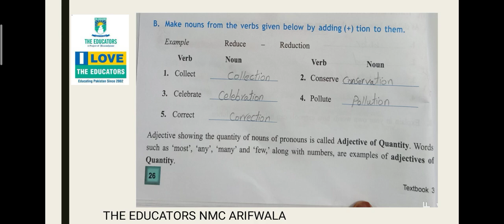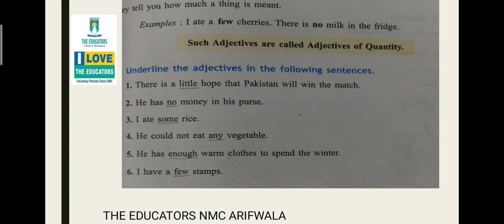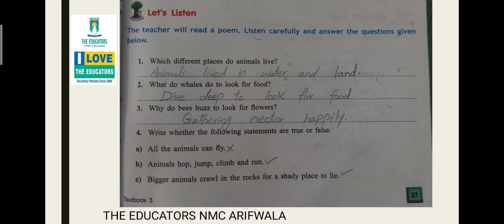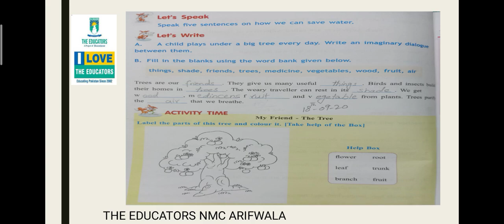Class III English 18 Sep 2020 Ch#3 Video#7 Part#2